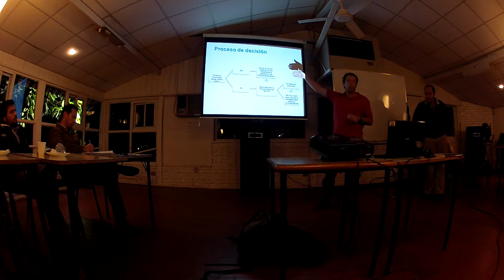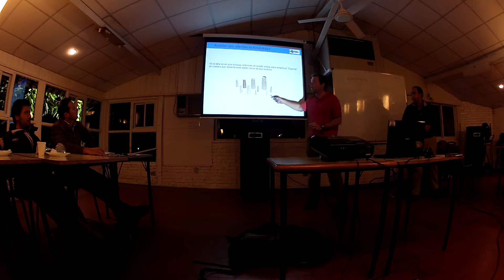Clase de Reparaciones de Fortuna parte II - Curso de Timonel 2013 - CUBA